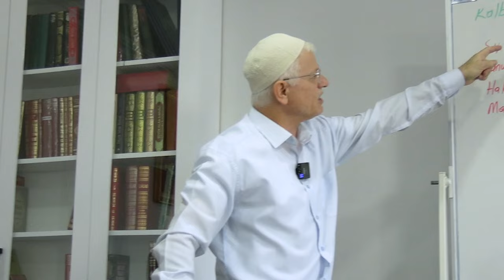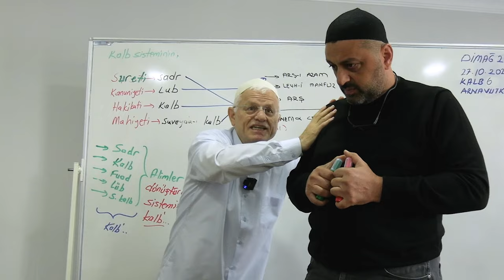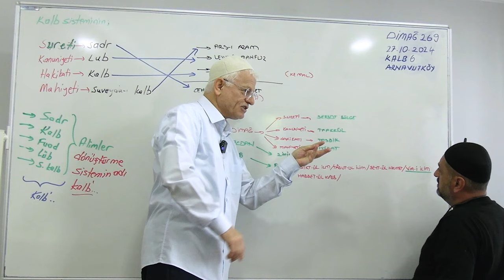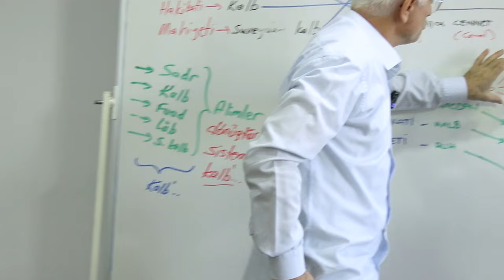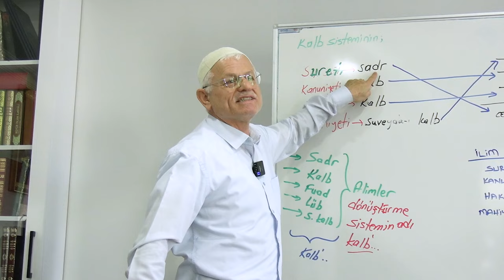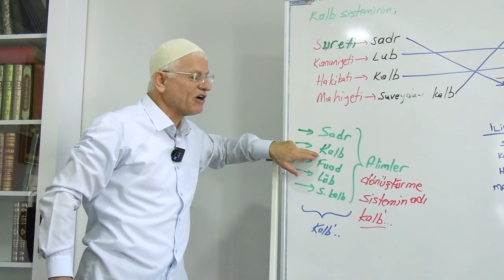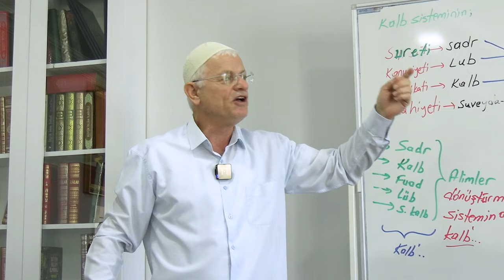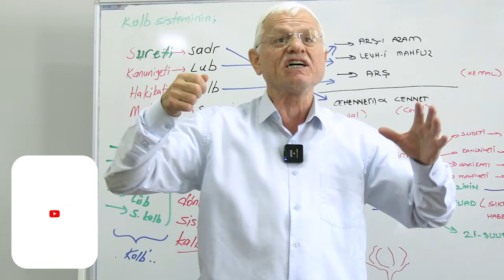KALBTEKİ FUAD SİSTEMİ! | DİMAĞ-269 KALB-6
SIKT-ÜL İLM - TABUT-UL İLİM - HABBET-ÜL KALB - VİA-İ İLİM - BEYT-ÜL HİKMET